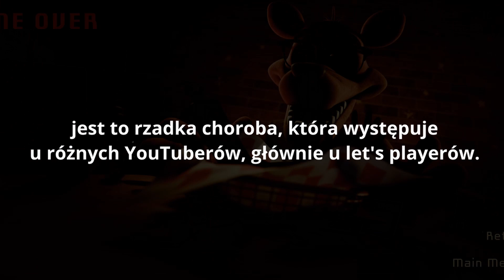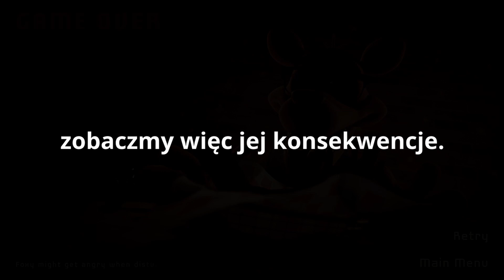FILM INFORMACYJNY (PLAGA)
wkrótce stanie się coś w̸̝͑̀͝e̷̛͙̓̔̃s̶̰̖̝̥̔̎̊͝͠o̷̼̖̲̙̽̎̎̀͜ł̶̥͓̞̿̂̐́̏é̶͖͖̭̙̿͗̈́̈́g̵̜̈́ọ̶͋͂̿́͝